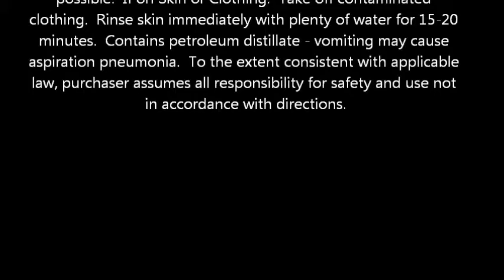RID Home Lice Control Spray